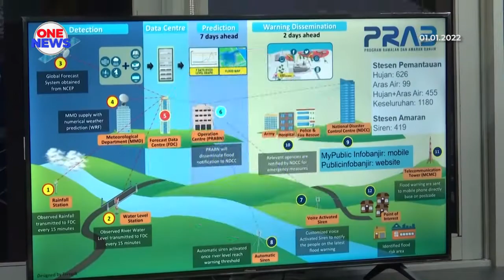Negara dilengkapi sistem amaran banjir 2023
Seluruh negara bakal dilengkapi Sistem Amaran Pusat Ramalan dan Amaran Banjir Negara pada 2023 dengan 95 peratus ketepatan ramalan.

Jelas Ketua Setiausaha Kementerian Alam Sekitar dan Air, Datuk Seri Dr Zaini Ujang, sistem berkenaan akan mengeluarkan ramalan banjir tujuh hari sebelum ia melanda di kawasan terlibat.

Setakat ini, sistem amaran tersebut berada pada tahap uji kaji termasuk Pulau Pinang dan Kedah.

Datuk Seri Dr Zaini berkata demikian dalam sidang media lawatan kerja Perdana Menteri ke Pusat Ramalan dan Amaran Banjir Negara di ibu negara.